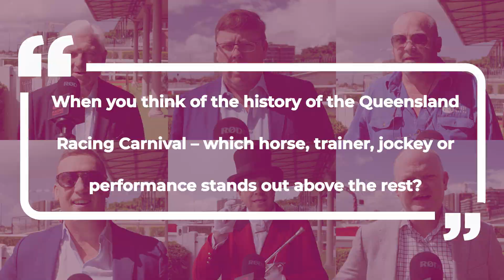Reminiscing over the history of the Queensland Racing Carnival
The Queensland Racing Carnival is where Champions emerge.
At the launch of the Carnival for 2024 on Tuesday at Eagle Farm, Racing Queensland posed a simple question to attendees.
When you think of the history of this Carnival – which horse, trainer, jockey or performance stands out above the rest?